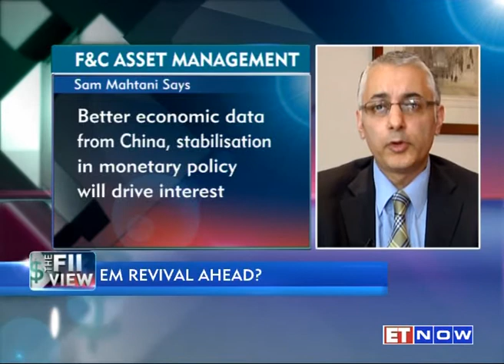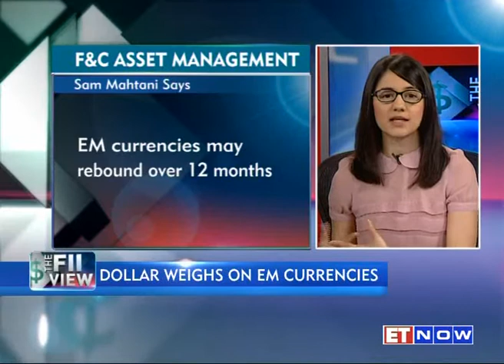The FII View: In Conversation With Sam Mahatani, Director-EM Equities